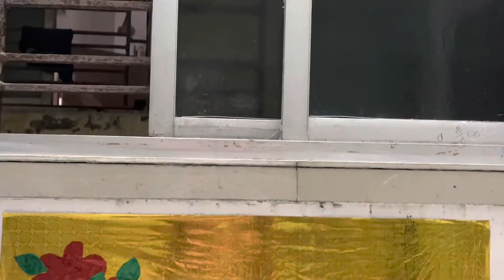Preparation and Decorations for Ganesh Chaturthi 2022 😇🤩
Hope you all love this vlog.
You can also join us on our official Facebook Page and our Instagram accounts for more updates on our vlogs and daily life.
Also, keep in touch, and till we meet again, lots of love from us to you all.